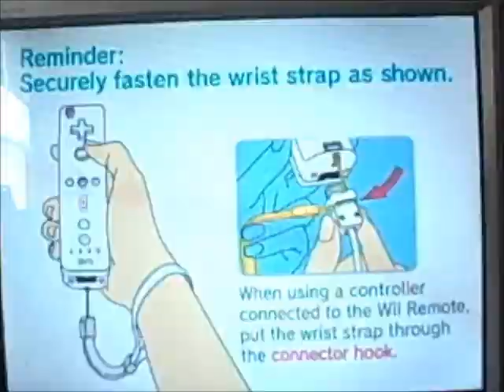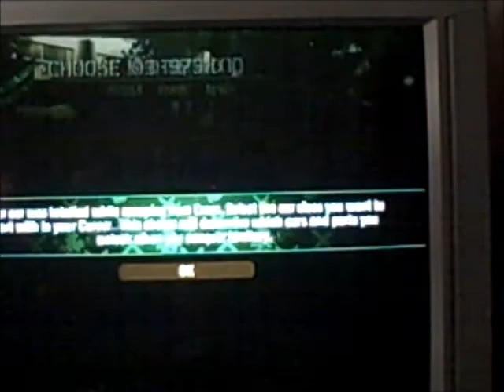Billy Bloo Plays Need for Speed: Carbon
Billy Bloo, Pizmo, AND Ash play Need for Speed: Carbon